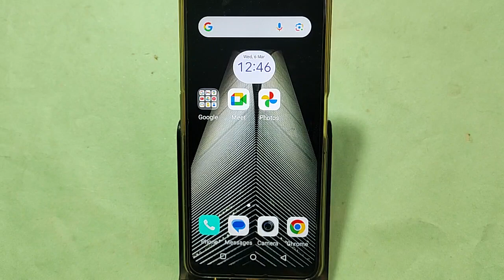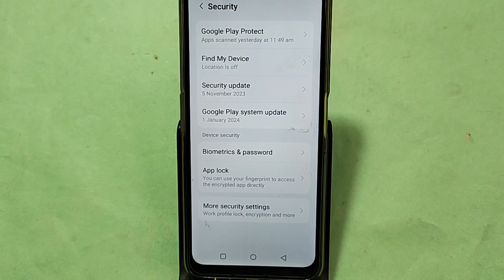Lava Blaze curve me fingerprint kaise hataye, how to remove fingerprint lock in Lava Blaze curve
Best powerful CPU under 10k

60-Inch Tripod with Bag

7 Socket 6A Extension Board